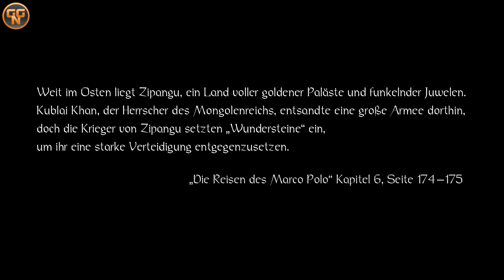Let’s Play Nioh - [01] PS4 Pro - Zu Besuch in England 1080p/60fps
Nioh - German/Deutsch Walkthrough Gameplay
Let's Play - Nioh Deutsch Gameplay with Commentary (German/Deutsch)
Let's Play - Nioh Deutsch - German/Deutsch Part 01

Christian
presseATgoodygaming.de